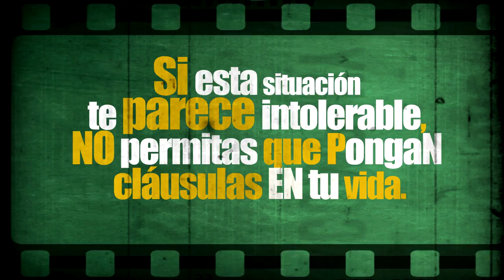El contrato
Nosomosposesión es una campaña de comunicación que los ayuntamientos de El Molar, Pedrezuela y Guadalix de la Sierra a través del Área de Igualdad de la Mancomunidad de Servicios Sociales Vega del Guadalix y el Punto Municipal del Observatorio Regional de la Violencia de Género ponen en marcha para concienciar y sensibilizar sobre la violencia de género con motivo del 25 Noviembre Día Internacional de la Eliminación de la Violencia contra la Mujer.
Los cortometrajes escritos y grabados por el alumnado de los IES Cortes de Cádiz (El Molar) y Luis García Berlanga (Guadalix de la Sierra) durante el verano de 2015 son la primera muestra de una campaña de comunicación que comienza el 3 de Noviembre  y se prolongará hasta el día 25 de Noviembre y que además de estos cortometrajes contará con producciones elaboradas por el alumnado de ambos Institutos en el horario de tutoría y poniendo a las redes sociales y sus diferentes formatos comunicativos en primer plano como herramienta para la difusión y sensibilización.
La intención de esta campaña es poner a los y las jóvenes en el centro de las actividades de sensibilización y que con su creatividad y "know how" de las redes sociales y la comunicación contribuyan y hagan llegar a otros y otras jóvenes el mensaje de que en ellos y ellas está el poder de erradicar esta violencia e impedir que se perpetúe generación tras generación.